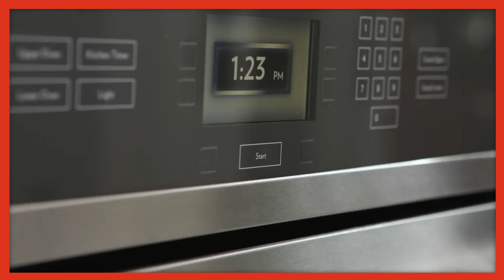Easy Strawberry Dessert Pizza Recipe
Dessert pizza may sound difficult, but you don’t have to worry. Making this summery dessert is nothing like preparing and baking an actual pizza, as it will only take 10 minutes of prep time and 10 minutes of cook time. Of course, you can do it with any fruit you like, but strawberries will really give you that sweet and refreshing summer taste, and they will go quite well with the cream cheese. Ready for a simple dessert that will give you the sweet and creamy fix you need? Take a look at this recipe for an easy strawberry dessert pizza.